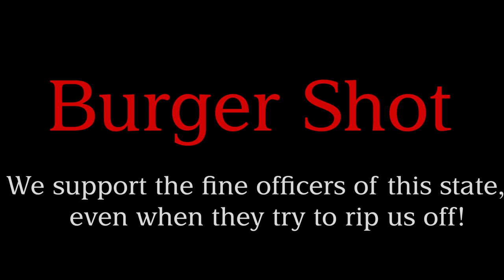An Average Day of OCRP: Welcome to Burger Shot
I'm live with OCRP Fridays and Saturdays at 7PM CST. With additional streams when I am able.

Wilmer Fidgel-Barry partners up with everyone's favorite Sandy Shores citizen Wyatt to purchase the Burger Shot. Can the two manage the grand opening and succeed?

Wyatt - @glennr3763
Lil Bill - @NoahLGaming
Larry Barry - @OldManBeardFace
Mortimer - @reddoct0ber